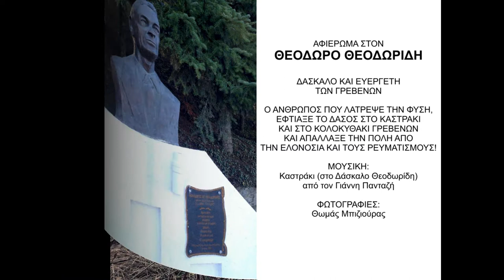Αφιέρωμα στον Θεόδωρο Θεοδωρίδη, τον μεγάλο ευεργέτη των Γρεβενών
Βίντεο αφιέρωμα στον Δάσκαλο Θεόδωρο Θεοδωρίδη με την μουσική σύνθεση "Καστράκι (στον Δάσκαλο Θεοδωρίδη)" από τον Γιάννη Πανταζή. Φωτογραφίες: Θωμάς Μπιζιούρας. Περισσότερες πληροφορίες